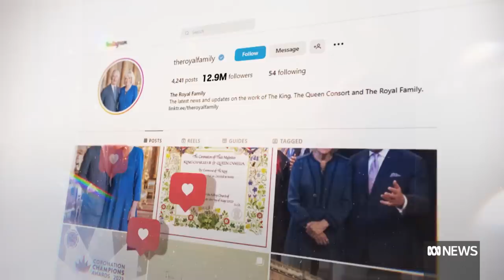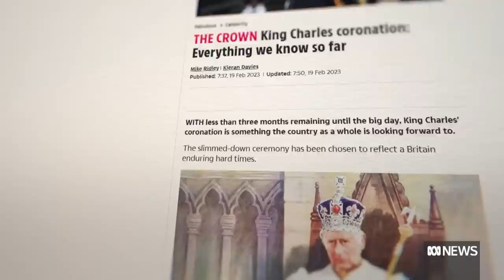Operation Golden Orb: The Coronation Plan for King Charles III | ABC News | Video Lab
Highlights of the upcoming coronation ceremony of King Charles III- scheduled for Saturday May 6. This historic event will mark the beginning of a new era for the British monarchy and will be a spectacle of tradition and ceremony.
From the procession of the crown jewels to the anointing of the king with vegan holy oil. The newly crowned King Charles III will take his oath of office and receive the homage of his subjects.
We will also give you a glimpse into the history of British coronations. You will learn about the symbolism behind the various elements of the ceremony, such as the royal regalia, vestments, and the coronation oath.